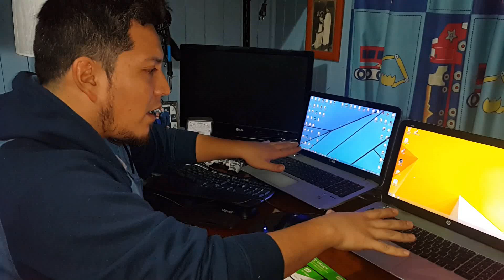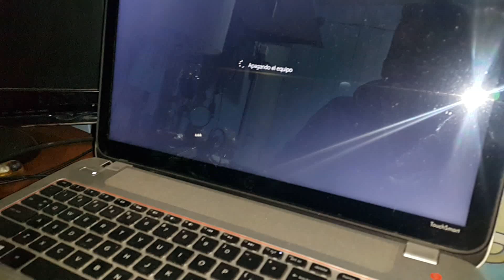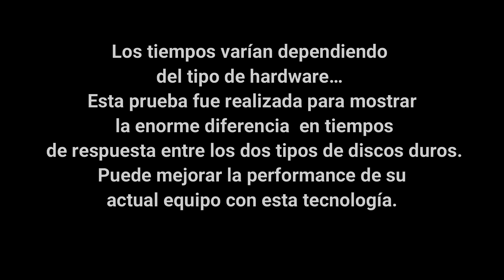DIFERENCIA VELOCIDAD ENTRE SSD VS HDD hp envy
Hicimos una prueba para comparar la diferencia proporcional entre dos maquinas identicas HP ENVY I7 con 16 gigas de RAM  una con disco HDD y la otra con SSD
el resultado fue asombroso!!